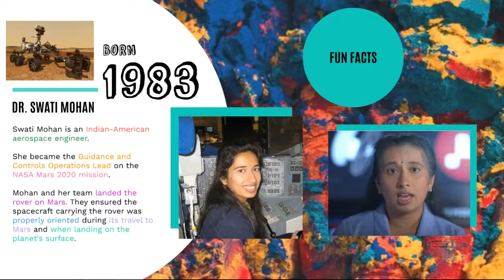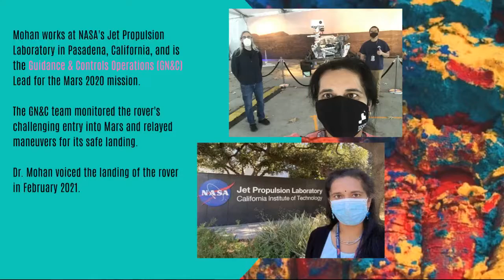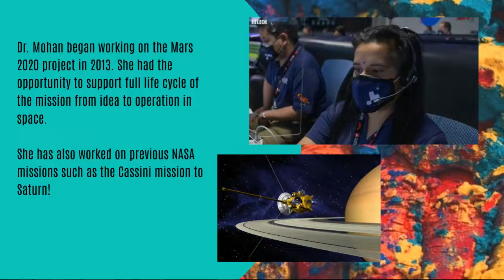Swati Mohan | CMIM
Learn about Swati Mohan with us!

Presentation credits:
Chinmayi Yathiraju & Amanpreet Jolly